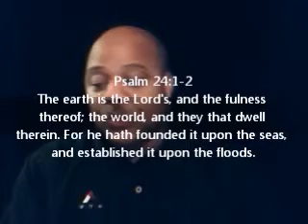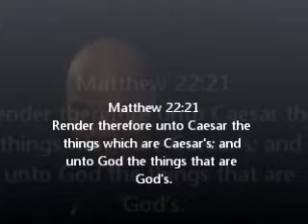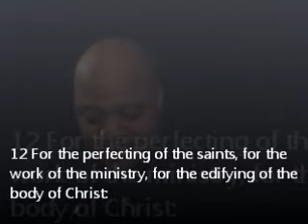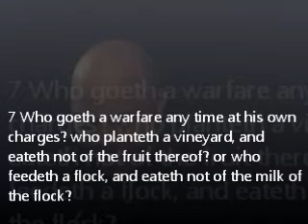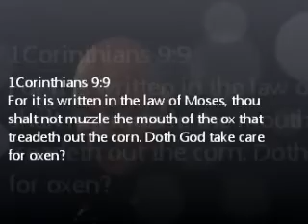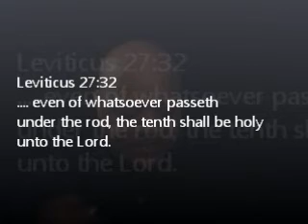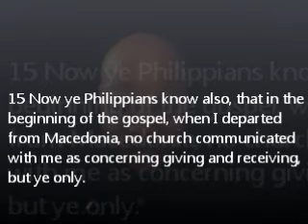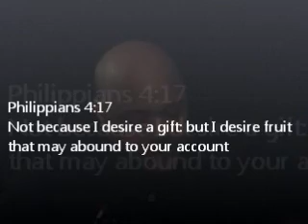"The tithe is the LORD's" - (To all anti-tithers)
This is a message to all my anti-tithing brothers and sisters in Christ. "The Tithe is the Lord's."